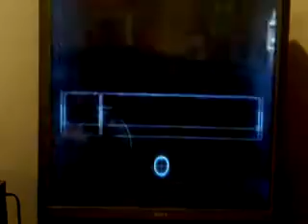[SSBM] Mike's Tourney WF - WuvZz (Doc) vs Kurbz (Falco) 2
Mike's B-Day Party/Tourney
Melee Winner's Finals
6 Person Tourney